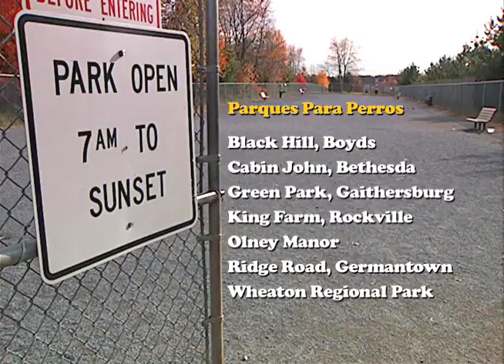Dog Park PSA *SPANISH